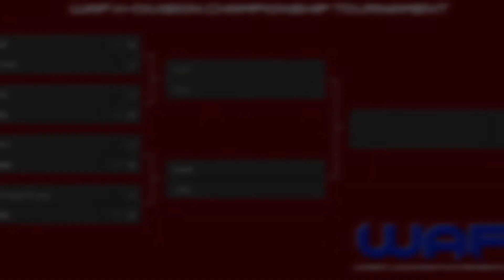WAF - Money In The Bank - Matchcard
NOT FOR KIDS! 13+ ONLY!

Join WAF and compete against other animators!

Most themes used in ESW are from, Adammassacre, AFXwrestling and JaydeGarrow.